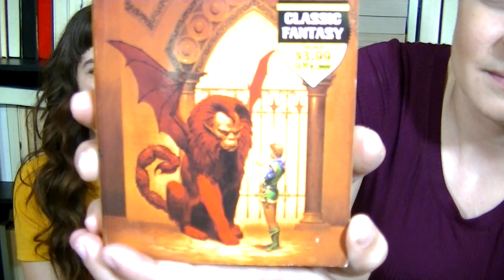Sexism in Fantasy: A Discussion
Find Jessica
SNAPCHAT JessGameofTomes

SNAPCHAT ChristeenaP

CHANNEL ART CREATED BY: Megan Unthank @MegUnthankArt on Twitter and Instagram

THIS VIDEO WAS EDITED BY Jessica